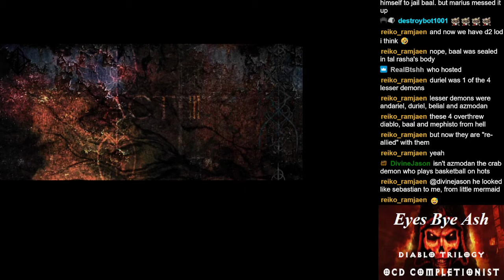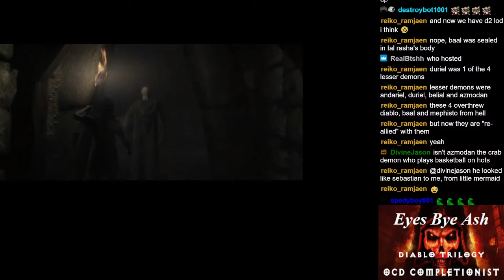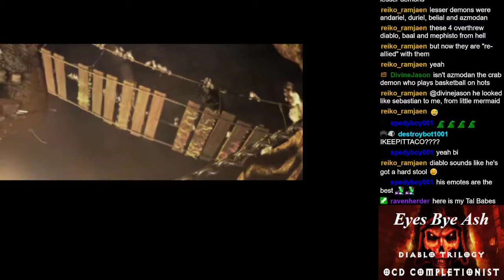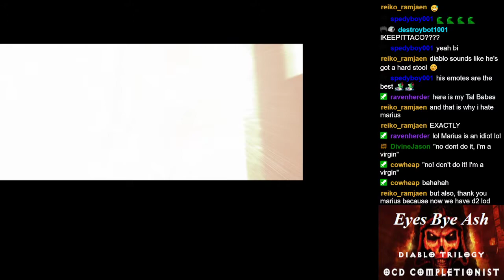Diablo 2 First Time Gameplay - Duriel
First time playthrough of the cult classic Diablo II.